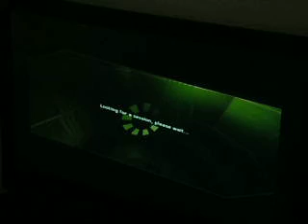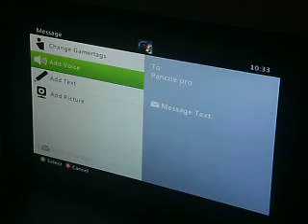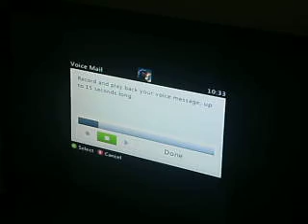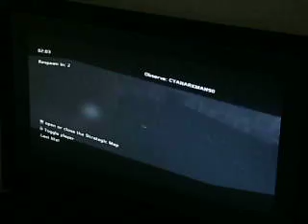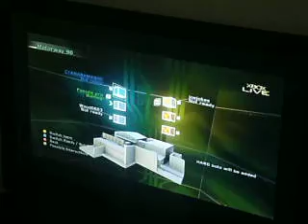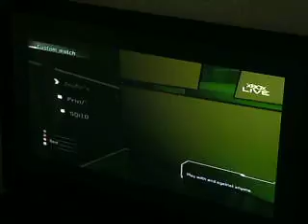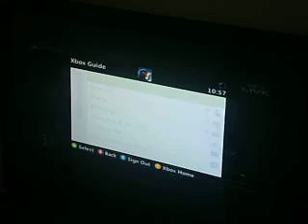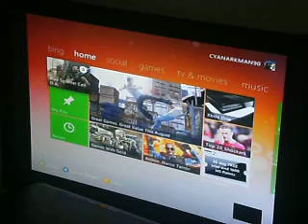Lets play the xbox 360 episode 1:splinter cell double agent mulitiplayer!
hey welcome to Lets play the xbox 360 episdoe 1 its my first time to play this so i hope you rate comment favourite it share it thumbs up not down and subscribe to become a awsome time lord with a good special tardis like me so i hope you like this video because this my reaction to this and you might react to it so tell me what do you think of this?